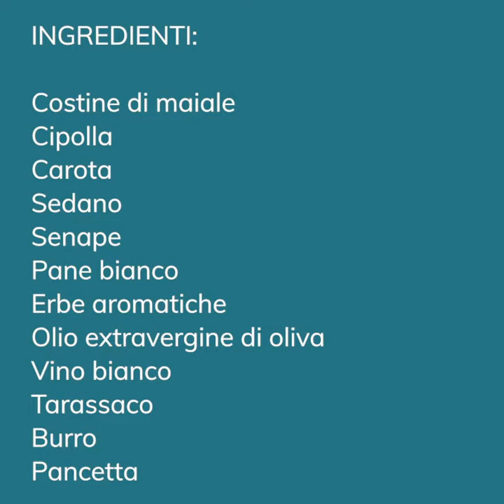Puntine di maiale in crosta di senape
Buon inizio settimana con la ricetta di Chef Mario Di Nuzzo: puntine di maiale in crosta di senape, pane ed erbe aromatiche. A proposito di erbe aromatiche, hai mai sentito parlare del tarassaco?